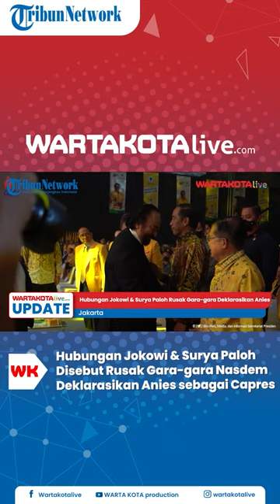Hubungan Jokowi & Surya Paloh Disebut Rusak Gara gara Nasdem Deklarasikan Anies sebagai Capres